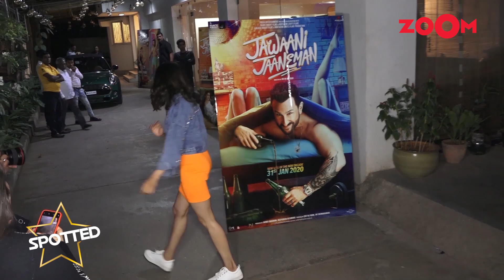Taapsee Pannu at Thappad's trailer launch | Malang stars Aditya and Disha at the airport | Spotted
Kareena Kapoor Khan, Janhvi Kapoor, Sara Ali Khan, Kartik Aaryan and Varun Dhawan were spotted in the city. Kriti Sanon and Nupur Sanon were snapped as they stepped out in style. Taapsee Pannu was spotted at the trailer launch event of Thappad. Team Malang, Disha Patani, Aditya Roy Kapur were spotted at the airport. Sonakshi Sinha was spotted riding a bullet in the city. Alaya F, Aparshakti Khurana and Jackky Bhagnani were snapped at the screening of Jawaani Jaaneman. Watch the video to know more.